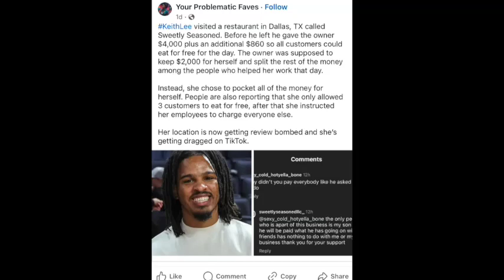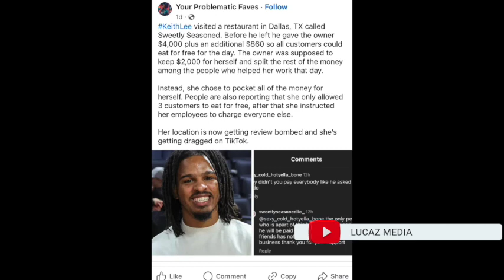WOW Restaurant Owner Allegedly Keeps $4000 Tip from Keith Lee